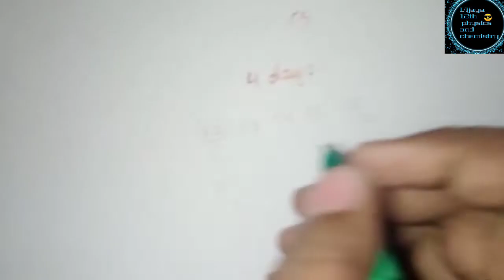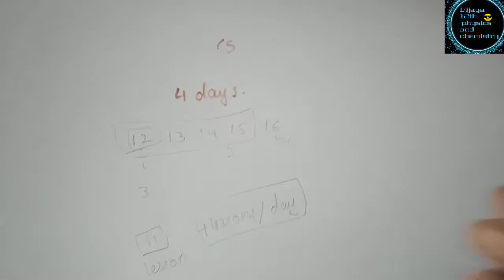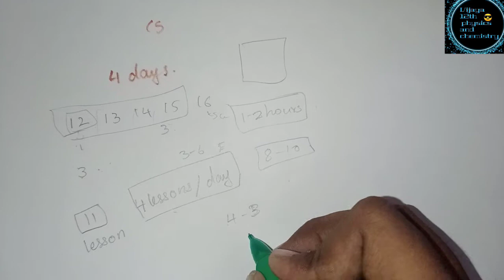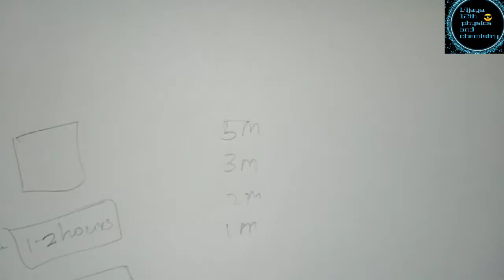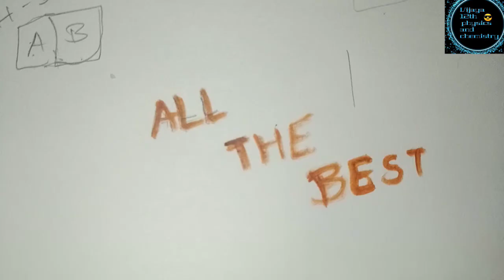TN 12th new syllabus Physics how to prepare for exam for computer science students | answer presenta